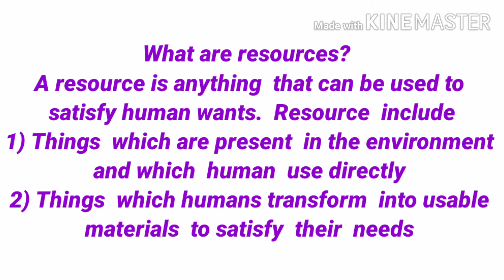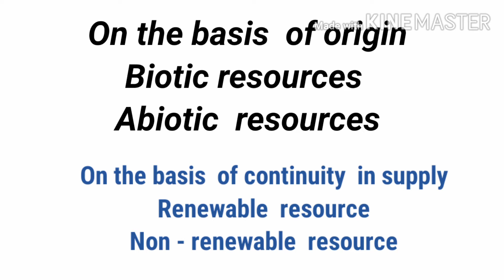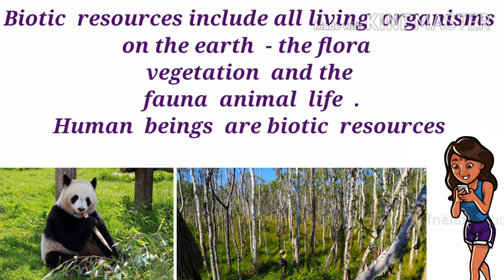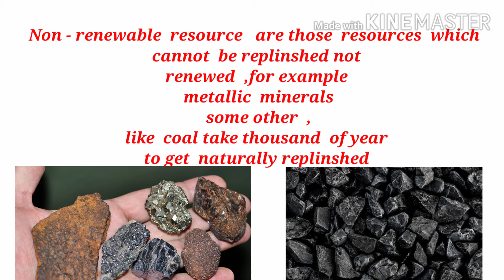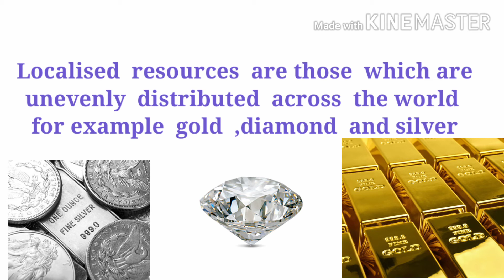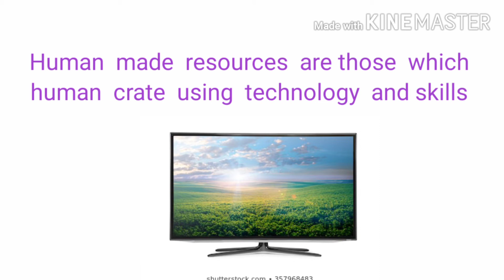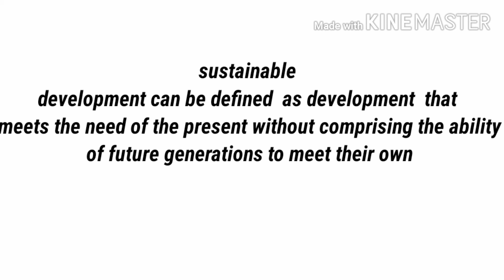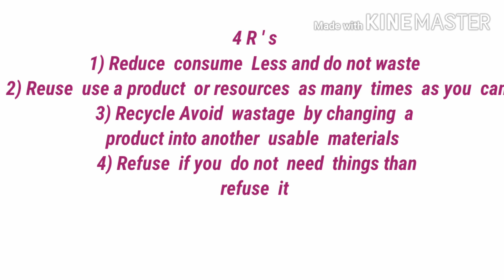Chapter 1 for class (8) chapter name Resources